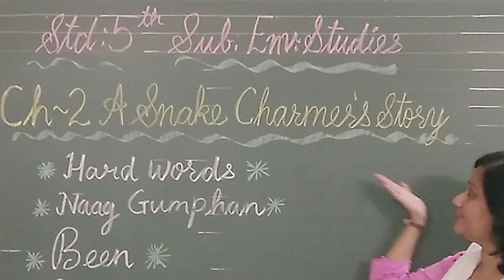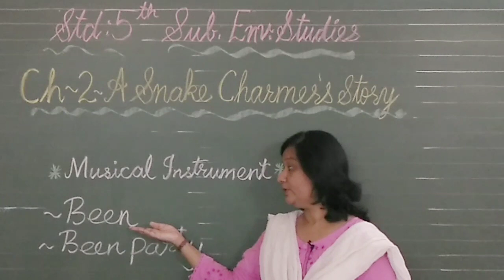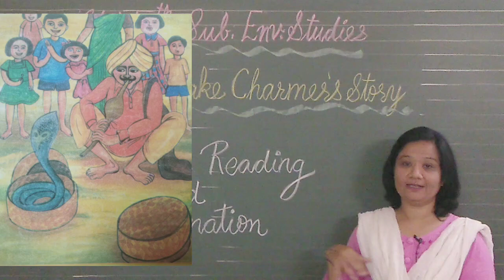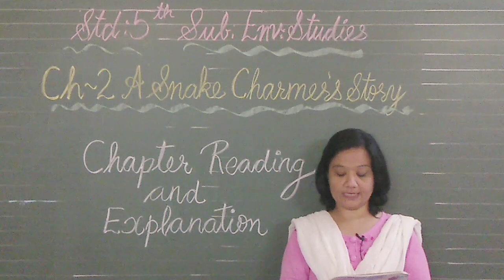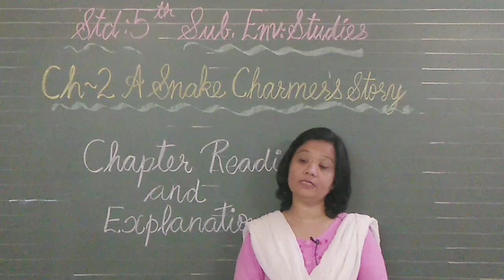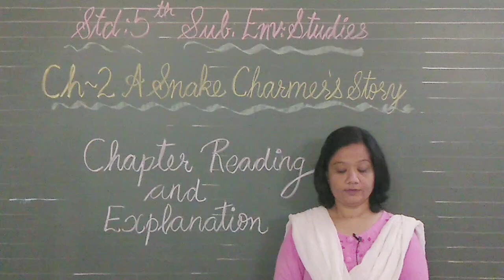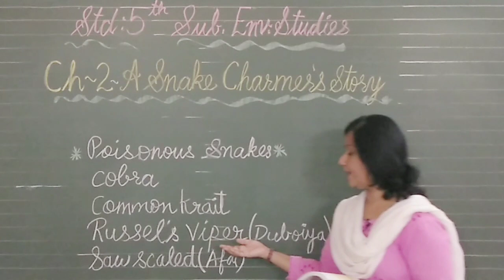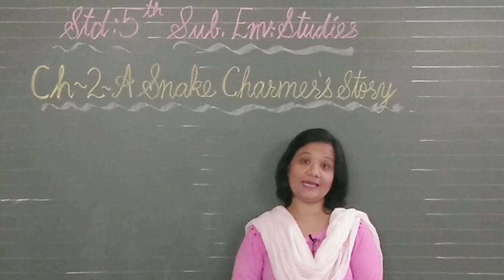Std. 5th Env. Studies Ch.2 A Snake Charmers Story By Ms. Mirita Kava